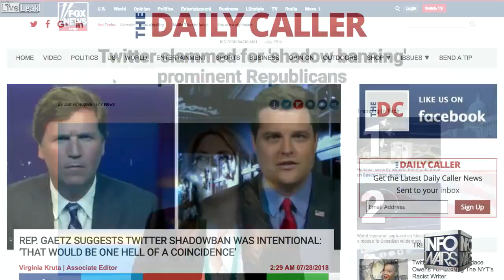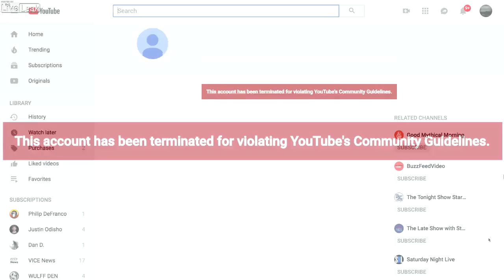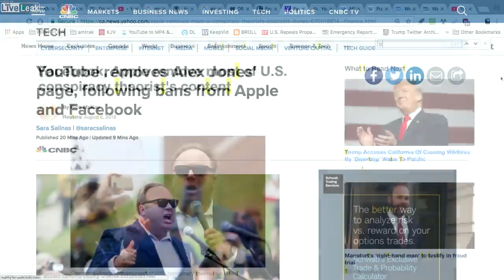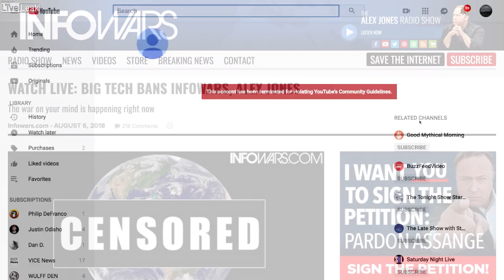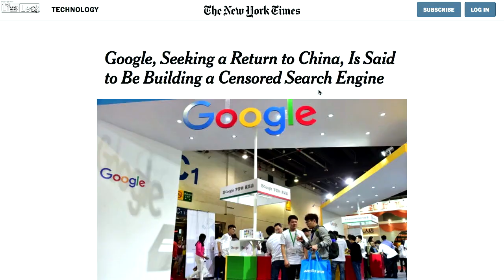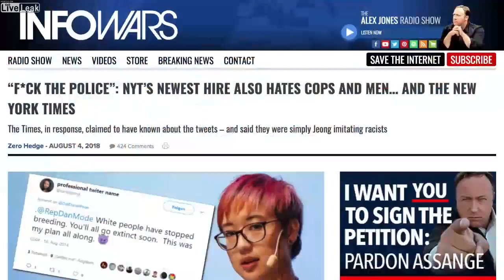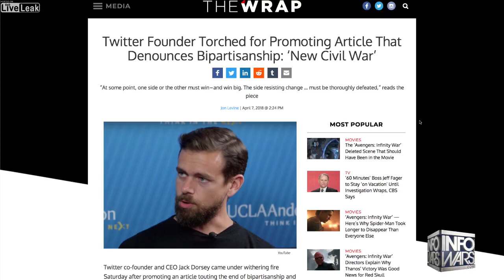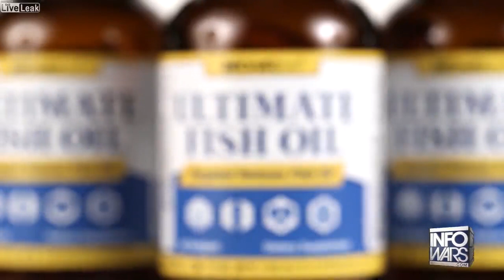Alex Jones Talks About Censorship